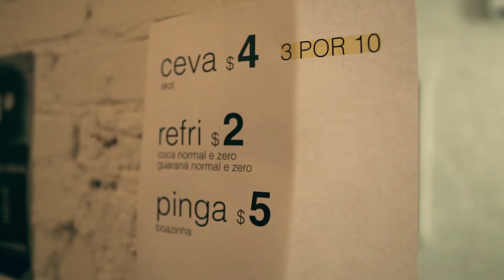Sofar São Paulo - BRAZIL October 2012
A little taste of what happened in Brazil.